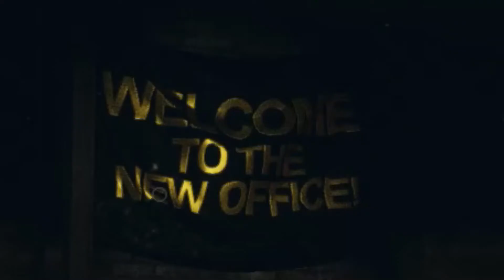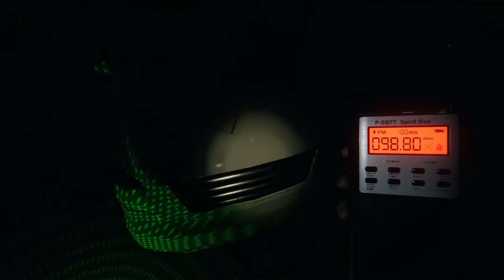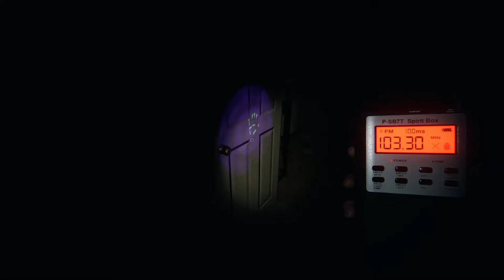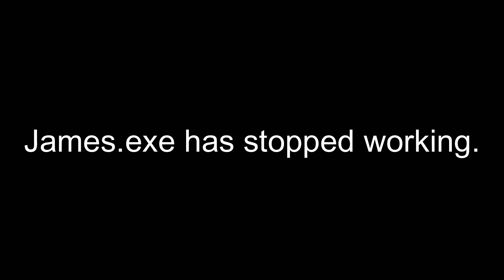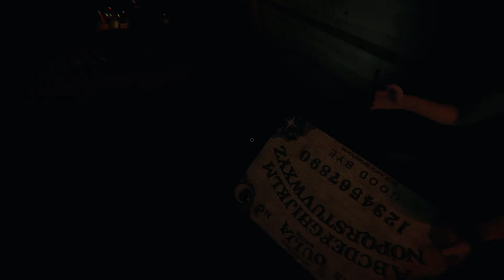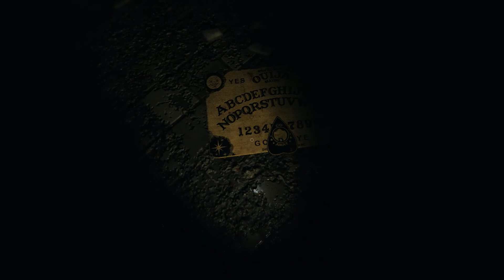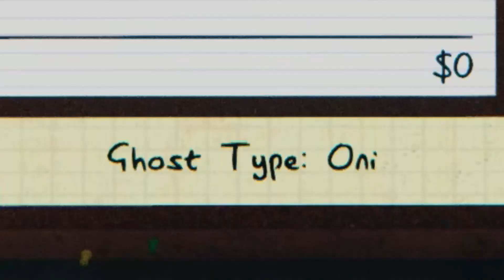Phasmophobia: New Update w/ Cullen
Here's another video for you guys! It didn't take me a whole month to get another video out. Yay.

In this video, me and Cullen play the brand-new update for Phasmophobia. This is a bit late because like I said before, due to school and other things in life, I couldn't dedicate my full day to getting this video out.

I actually have another phasmophobia video that me and Cullen recorded that was BEFORE this update. I was gonna get that video out but then this new update dropped, and I just had to record and get this out first instead. You can keep a look out for that video coming hopefully soon. But yeah, I hope you enjoy this video.